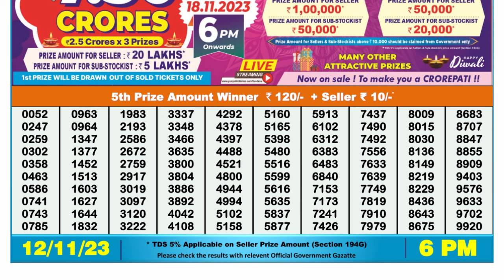🔴Dear Lottery Sambad Live 6pm today 12.11.23 Nagaland State Lottery Result